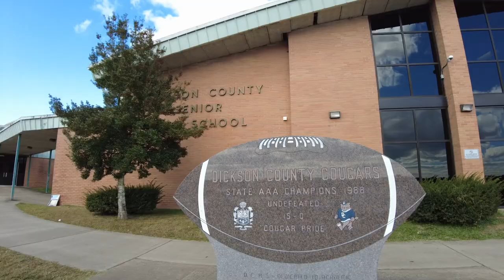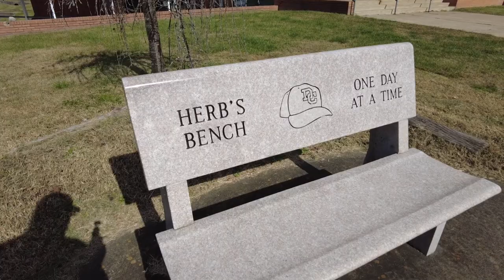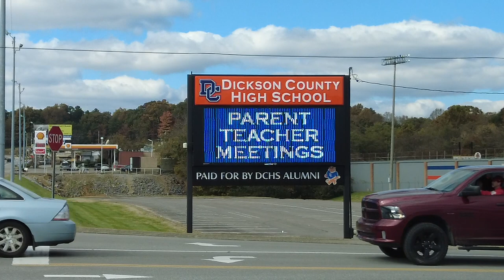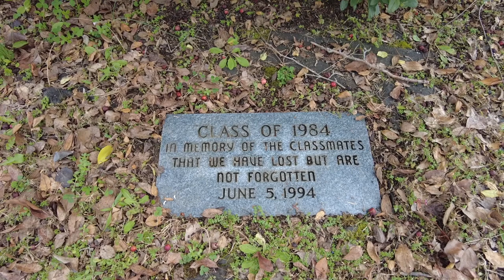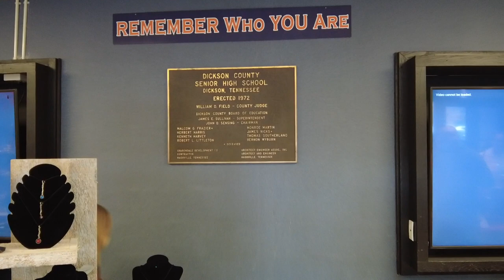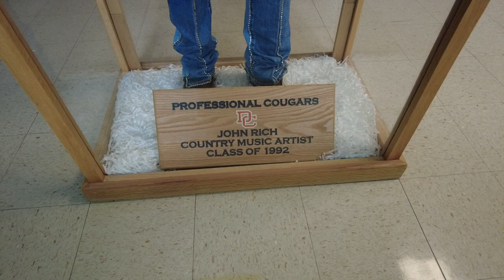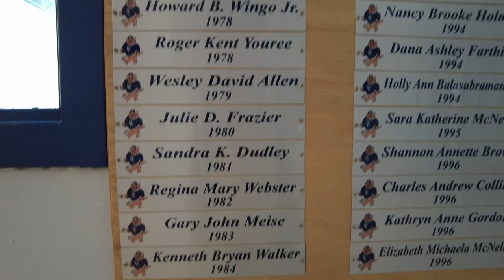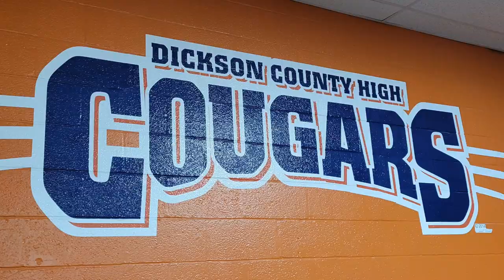My Old High School Revisited 37 years after graduation - walkthrough of the building and grounds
I graduated class of 1984 from Dickson County Senior High School. In this video I revisit my old alma mater 37 years later to see what's new, what's changed and to reminisce. This video was made for all of my old classmates to enjoy and in memory of all those that we have lost.